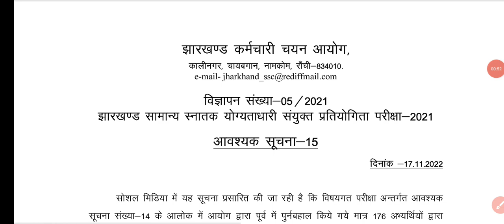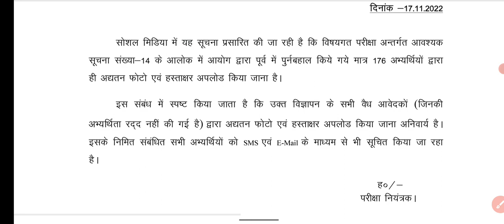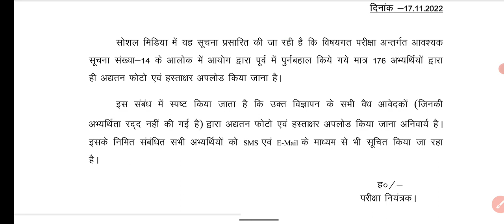JSSC ने JSSC CGL के छात्रों का भ्रम दूर किया। सभी छात्रों के लिए 110% जरूरी है वर्ना बाद में पछताओगे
👉👉JSSC BOOSTER DOSE | JHARKHAND GK PRACTICE SET | JHARKHAND GK | JSSC PRACTICE SET For All Jssc Exam